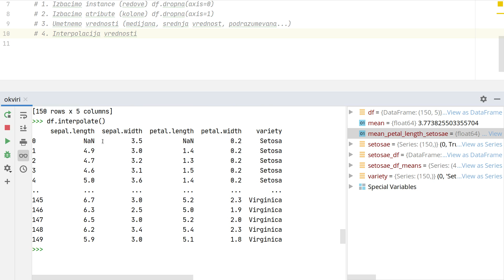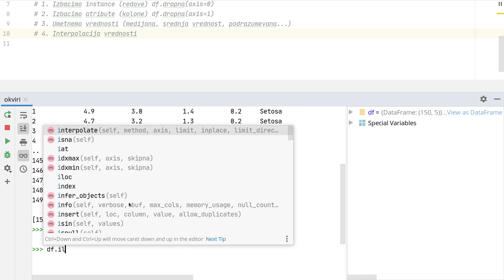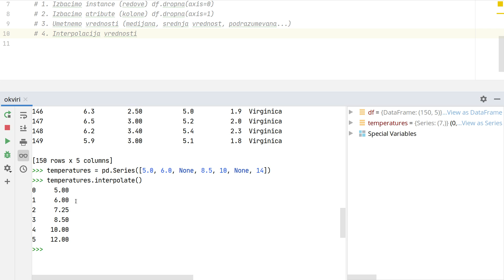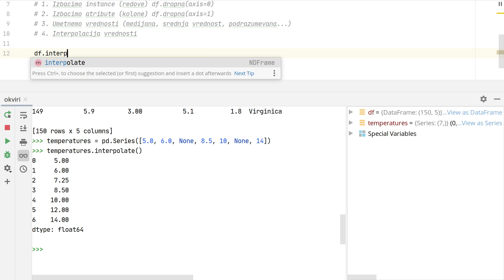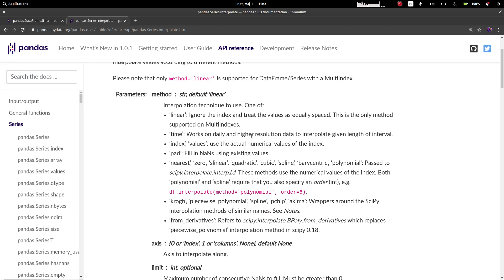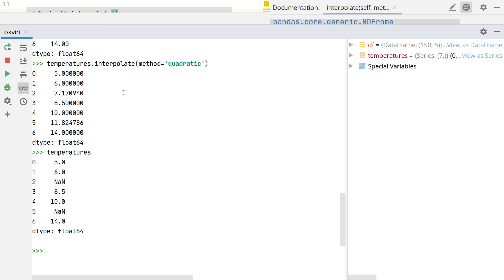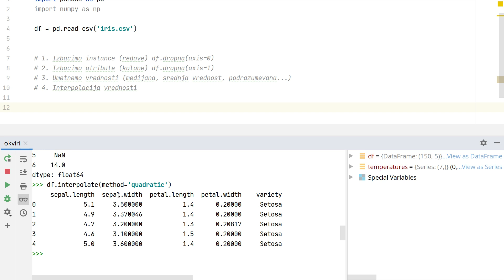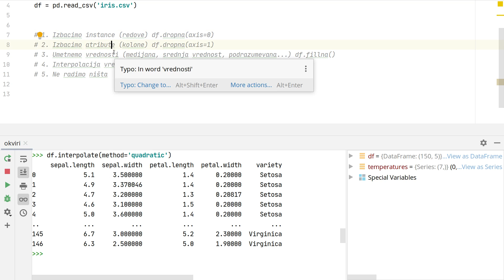IP1 [8] - Rad sa nedostajućim vrednostima (4/4)